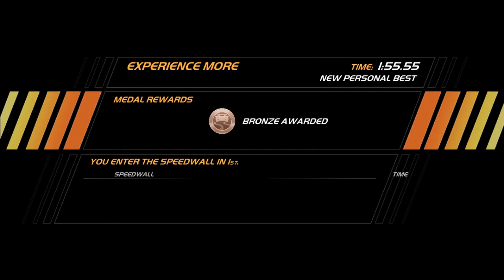Need For Speed: Hot Pursuit PC career #2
00:00:00  BIG TIMBER FOREST
THE PRESTIGE
RACE - PERFORMANCE
Beat the par time to earn medals
Fight to be 1st across the finish line to earn the most Bounty
Time of day: 22:00HRS

00:08:01 ROCKINGHAM POINT
EXPERIENCE MORE
TIME TRIAL
Time of day: 16:00HRS

00:31:28 Wanted SCPD
Wanted for extreme speeding
278,885 Bounty
LAST SEEN DRIVING: MASERATI ON LAKESIDE AVENUE
FELON - WANTED LEVEL 6

00:31:56 FOX LAIR PASS
COMPLETE CONTROL
DUEL - PERFORMANCE
Time of day: 03:00HRS

00:37:20 FOX LAIR PASS
EXTREME TRUTH
PREVIEW - PERFORMANCE
Time of day: 15:00HRS

01:00:20 EAGLE CREST
THE ULTIMATE ROAD CAR
PREVIEW - PERFORMANCE
Time of day: 10:00HRS
record 3:11.61 Silver Awarded

Police Pursuit